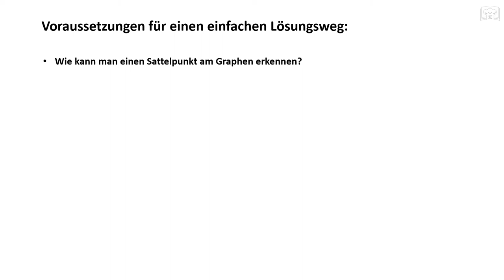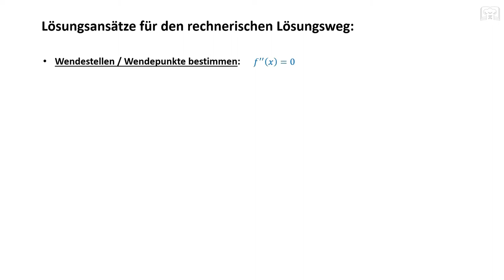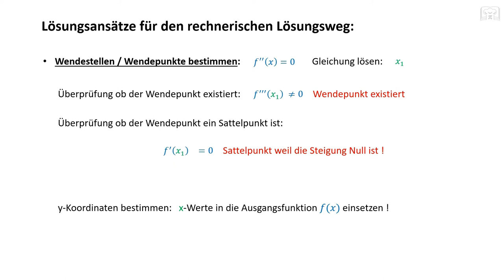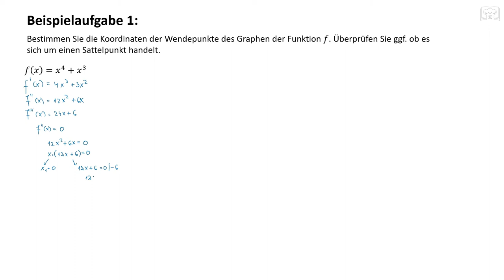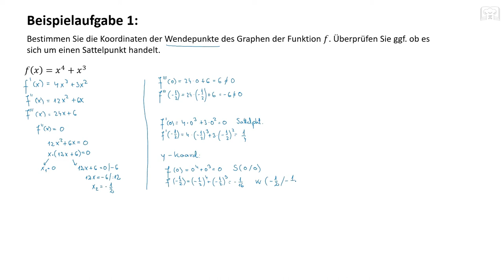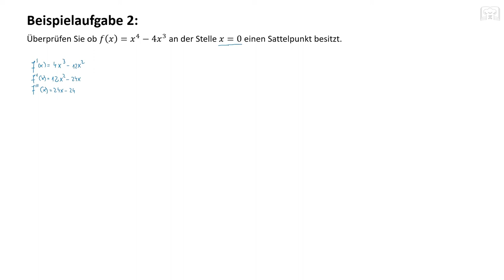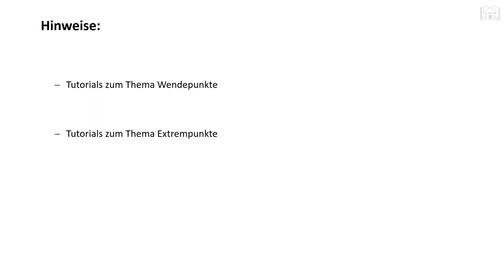Sattelpunkt berechnen, bestimmen bzw. nachweisen - Wendepunkt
Kurvendiskussion: Sattelpunkt oder Terassenpunkt bestimmen, berechnen und nachweisen. Der Sattelpunkt ist ein Wendepunkt wo die Steigung Null ist.
Beispiele ab 2:55 Min